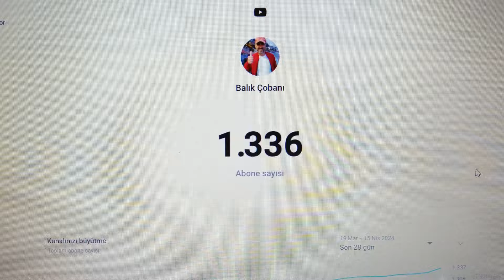ÇAPARİ İSTAVRİT BALIK AVI-BEYLERBEYİ YENİ 7.BÖLÜM / BU SEFER REKORUMU GECTİM 40 LI ÇAPARİ YAPTIM!!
REKOR 40 LI ÇAPARİ ATTIM. İSTANBUL BOĞAZDA/ÇAPARİ İSTAVRİT BALIK AVI SERİMİZİN YENİ 7.BÖLÜM
ÇAPARİ İSTAVRİT BALIK AVI Videomuz sizlerle. keyifli seyirler dilerim. Bizleri takip etmeyi.

İSTANBUL BOĞAZDA OLTA BALIK AVI GECMİŞ VİDEOLARIMIZI İZLEMEDİYSENİZ.

İSTANBUL BOĞAZDA OLTA BALIK AVLARIMIZ.
SIRASIYLA  ŞÖYLE
Yemli çinekop avı
Sardalye avı
Zargana avı
İstavrit avı
Çinekop avı
Lüfer avı
Palamut avı
Turna avı
Levrek avı
Spin avı
Lrf avları
Bizim vazgecilmez avlarımızı gittikce sizlerle beraber izleyecegiz.
Herkese teşekkür eder dostca kalın hoşca kalın.